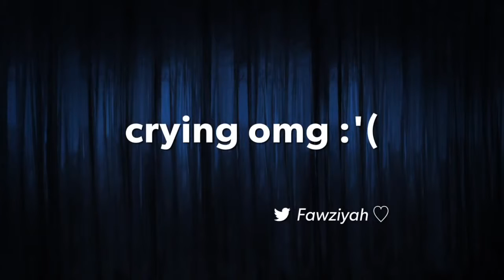The Vampire Diaries Rehash For Whom the Bell Tolls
Check out your favorite shows on The CW.